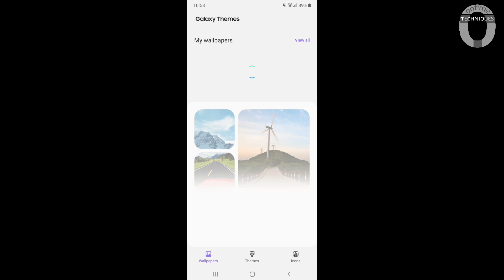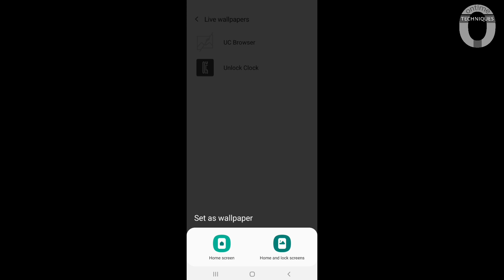Unlock Clock for android by Google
Hello, Welcome
Doston aaj ke is video Tutorial me main Aapko btaunga
Google ke 1 Live wallpaper Unlock Clock ke baare me, is Live wallpaper ki help se aap apne smartphone ka daily usage bhi check kar sakte hain.

Unlock Clock ko download karne ke liye di gayi Link per click karen -